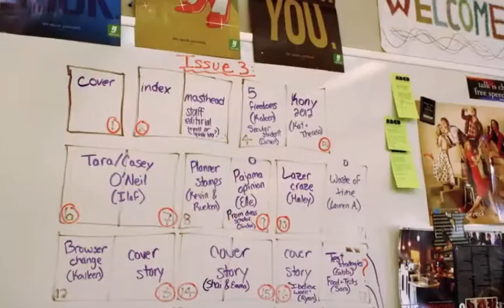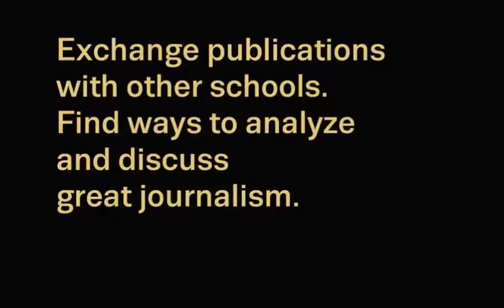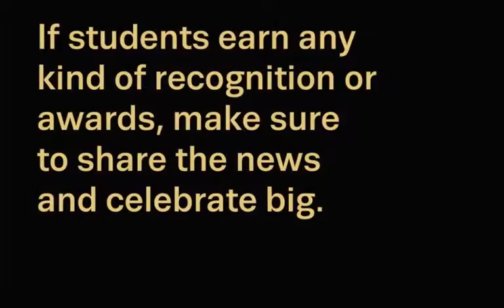Top Tips slideshow